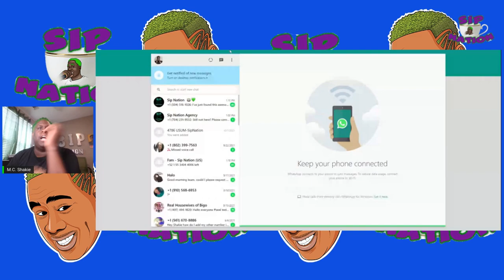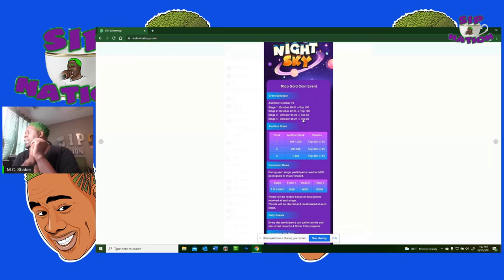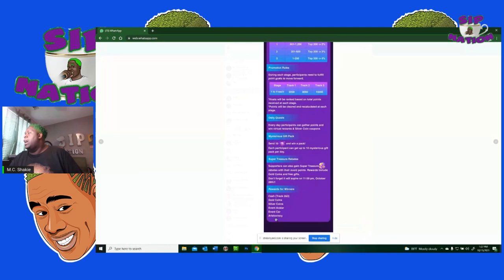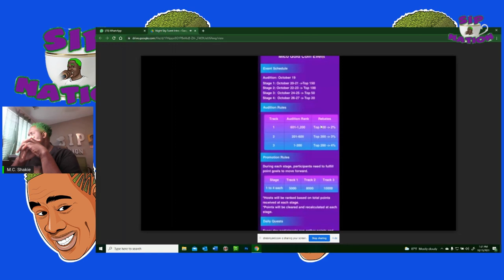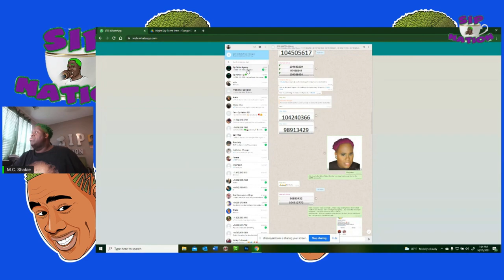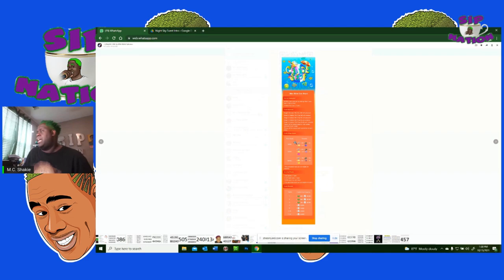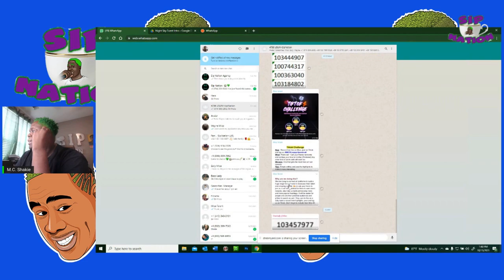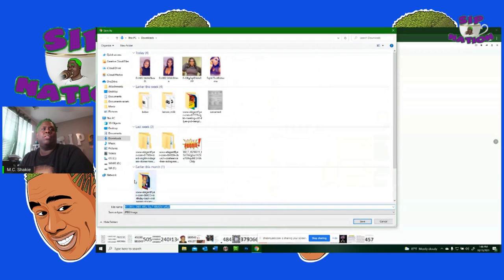Shakie Explains MICO Part 2: MICO EVENTS and Making Money Off Your Investment